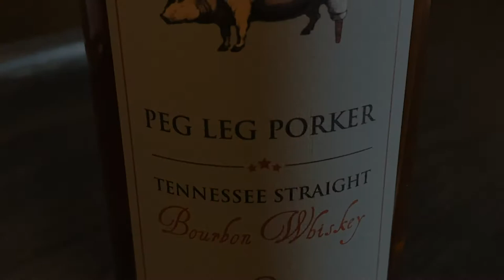Pegleg Porker 8 Year Bourbon Review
Bourbon PegLegPorker Today, we're getting a mouthful of Pegleg Porker 8 year.